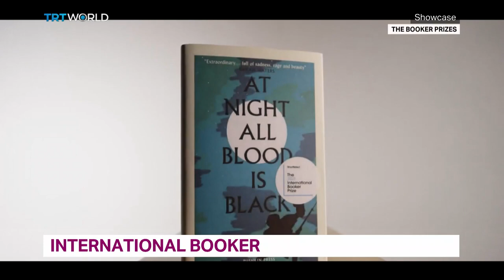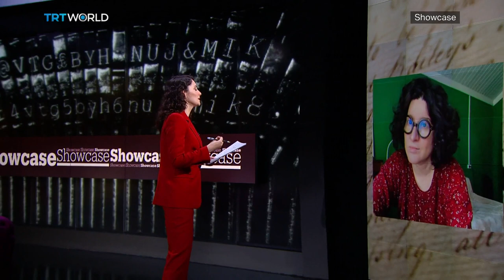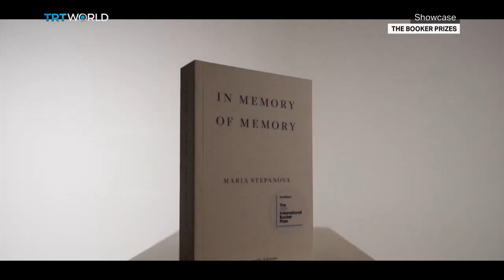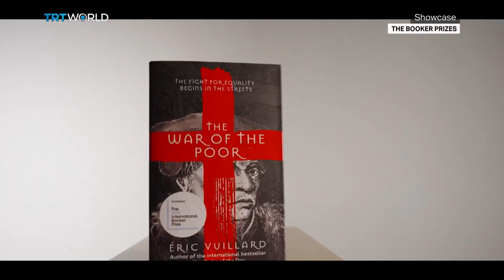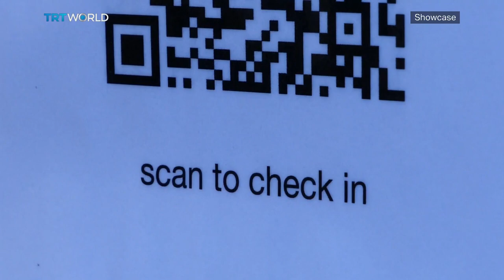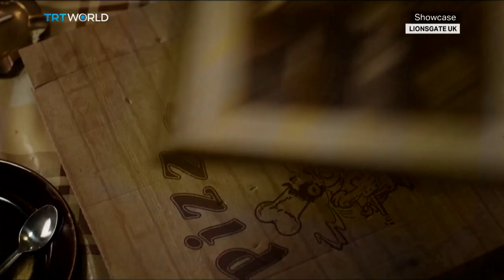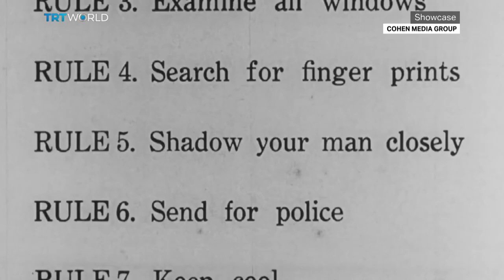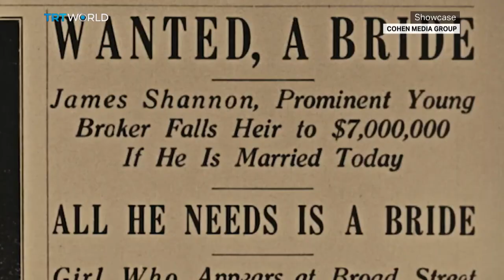In Memory of Memory | The Cinema of Buster Keaton | Wrath of Man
In Memory of Memory 00:42
Maria Stepanova, Author of ‘In Memory of Memory’ 01:16
Sasha Dugdale, Translator of ‘In Memory of Memory’ 03:39
Gallery Weekend Berlin 2021 11:12
Wild Mountain Thyme 13:27
The Family of Vintage Pianos 16:48
The Cinema of Buster Keaton 19:00
Jason Statham's Wrath of Man 22:20